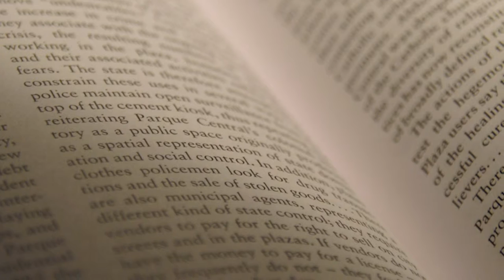Kenneth Goldsmith on creative authorship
Kenneth Goldsmith is a self-described wordsmith whose primary endeavors involve transcription, compilation, and the collage of words. Here, he articulates one of his central artistic principles, the idea that no one person can lay claim to a series of word. He recently published a book entitled "Capital" that brought upon him yet more claims that his work is unoriginal.